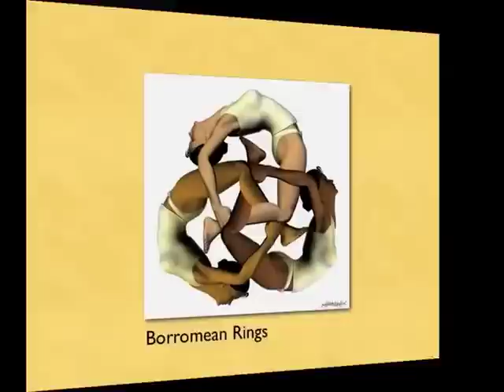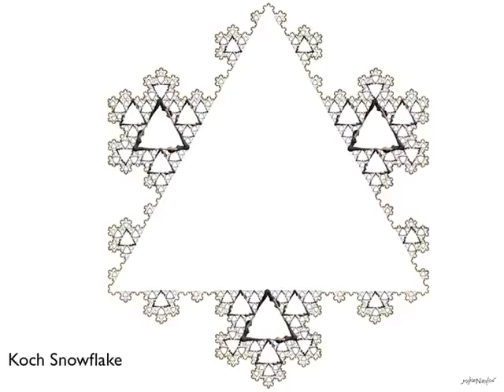Human Geometry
Mathematical artwork featuring geometrical shapes made from the human form.